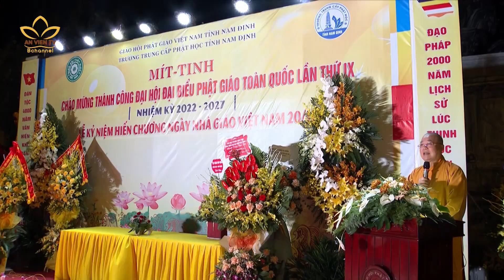Nam Định: Đặc sắc đêm chào mừng thành công Đại hội IX | An Viên TV